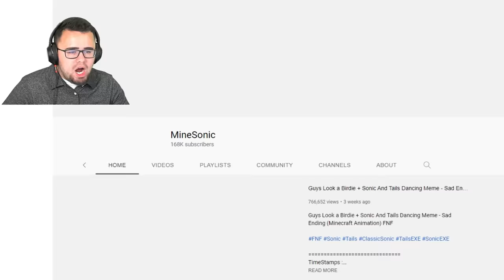Reacting to NEW CURSED SONIC vs Tails!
A NEW Cursed Sonic vs TAILS! I can't believe this happened!